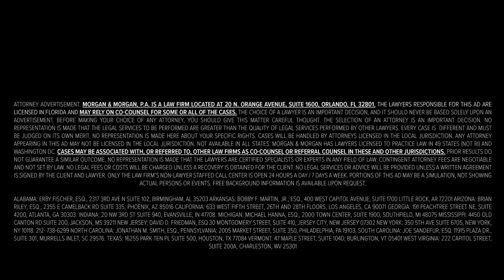Bobby Loves Giant Melons | Ep 208 | Bad Friends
• Morgan & Morgan: If you’re ever injured, you can check out Morgan & Morgan. Their fee is free unless they win. or dial Pound LAW (Pound 529) from your cell phone. This is a paid advertisement.
• Rocket Money: Stop wasting money on things you don't use.

0:00 New Merch Announcement & Santino's New Joke Dates
00:49 The Goop Is A Liar
8:18 We Are Elvis
18:01 I Love You, I Like You, Cheers
28:43 An Unexpected Visit From Lance
34:09 Lance's Beef With Bill Burr
39:18 Bobby Has a Great Face
46:10 Camille Meets Lance At a Bar
51:13 Fahim's New Special "House Money" is Out on YouTube
54:40 The Dance Competition
1:03:53 Thank You For Being a Baaaaad Friend

Podcast Producer: Andrés Rosende